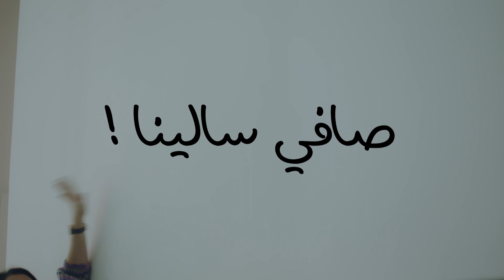SAFI SALINA Bande annonce 2022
Nouvelle série de 15 épisodes de 52 min sur 2M diffusion Ramadan 2022.
Tous les lundis à 22H00.
Résumé :
Ghizlane décide de divorcer suite aux nombreuses infidélités de son mari, alors qu'elle s'apprête a mener la procédure de divorce , le monde est touché par le virus covid 19 et le confinement est déclaré au Maroc.
Ghizlane doit se résigner à vivre  sous le même toi que son Mari , Saad.
Ne supportant plus cette situation qui risque de durer , elle à une idée , construire un Mur au milieu de la maison pendant le confinement .
Une idée de El Mejboud Mohamed Ali
Réalisation:  El Mejboud Mohamed Ali
Production : Dune Films